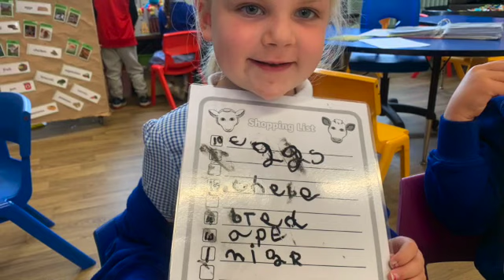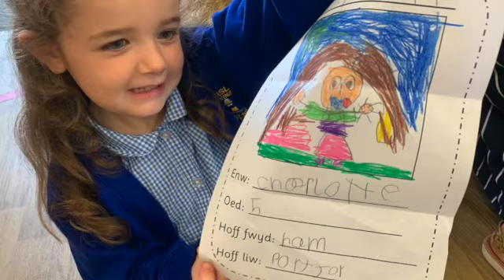Dosbarth Ceirios Food Summer 2 2022 SD 480p